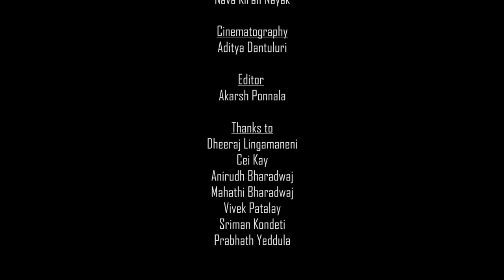DVM | Blackout | Official music video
Blackout was something i worked on for a year ,tho it got dragged for various reasons, thanks to everyone who made this possible it's finally here.